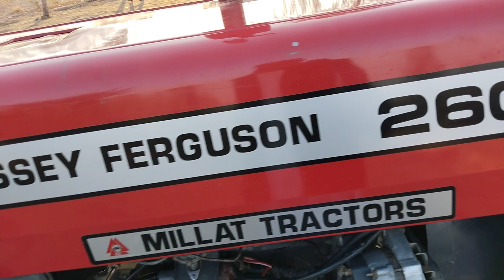Massey Farguson 260 Model 2018 Location Khushab